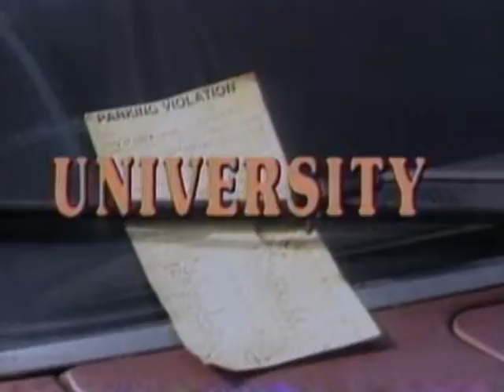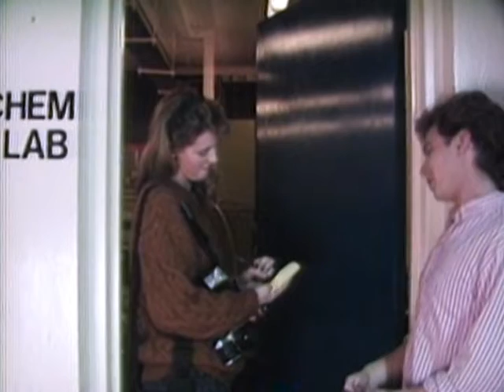UNIVERSITY EP 02 Pt 03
Campus reporter Kirsti interviews Charlie about the lab break-in, Chelsea fulfills her obligation to go out to dinner with deejay Kurtis, Kirsti receives a surprising phone call.